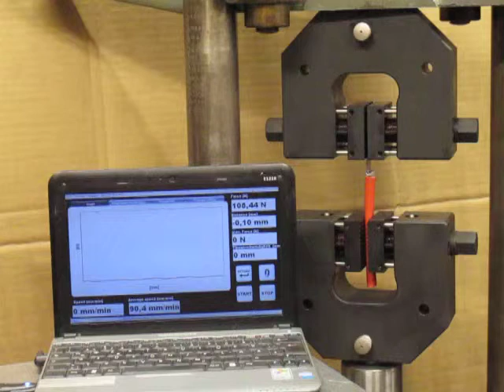THS90 5 12 2013 005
Zugversuch an einem Leiter  (ALulitze mit Isolation)

THS90 + BW unten
THS90 + BP  oben

Anzugsmoment 20Nm